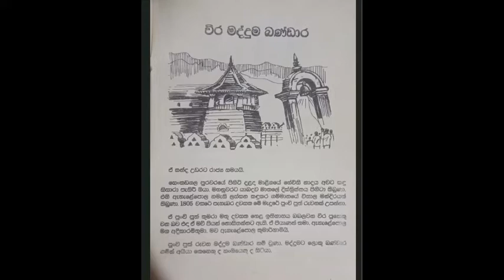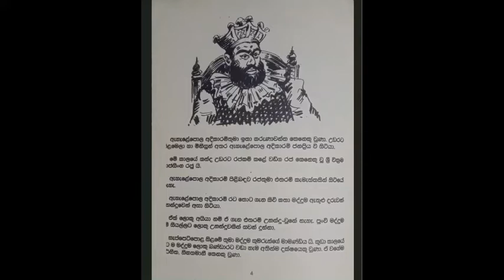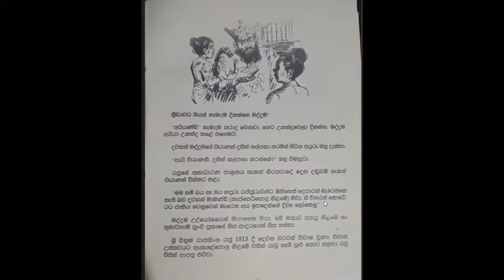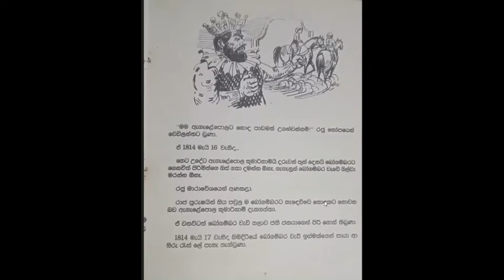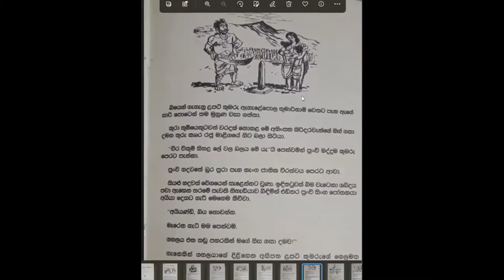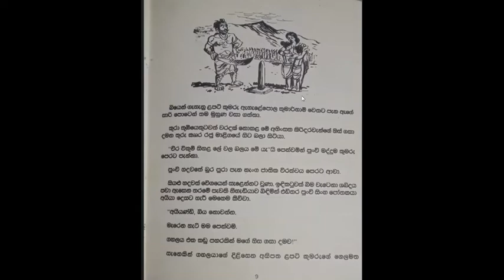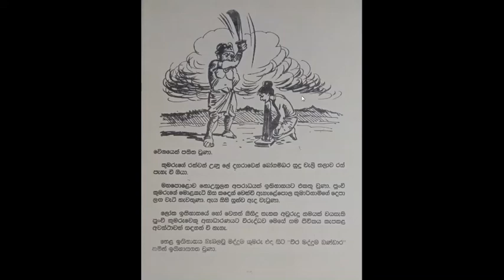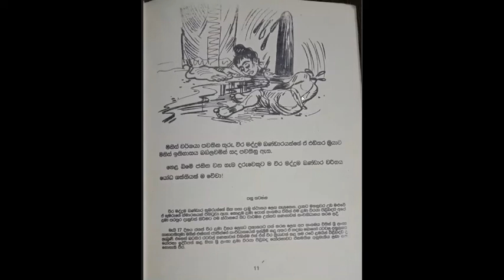ලෝක ඉතිහාසයේ බිහිවුණ විශිෂ්ටතම ළමා වීරයා! | වීර මද්දුම බණ්ඩාර